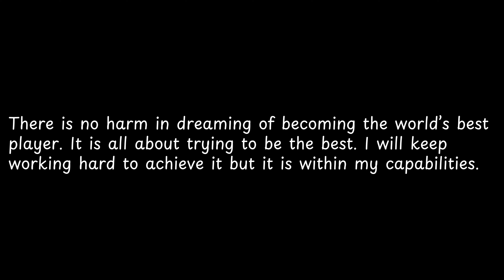There is no harm in dreaming